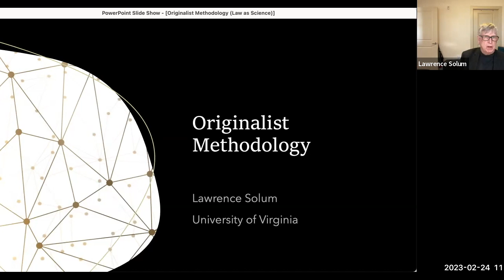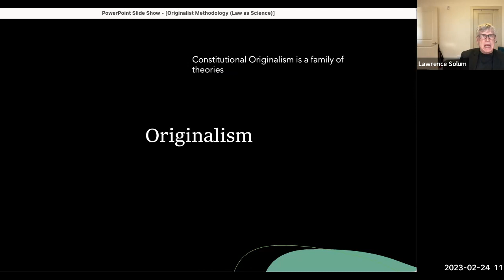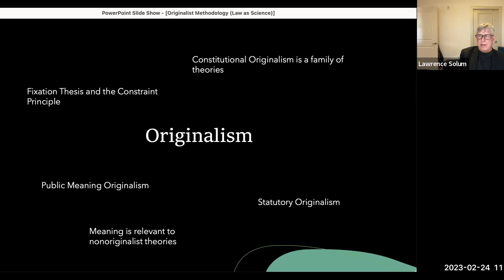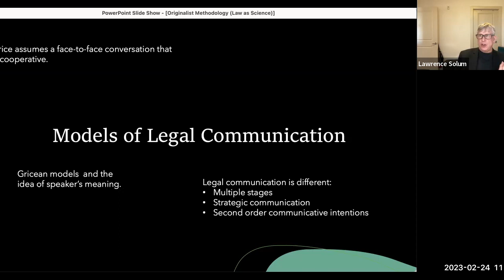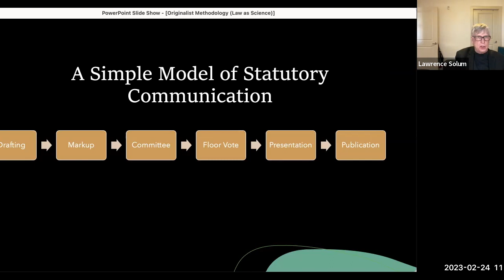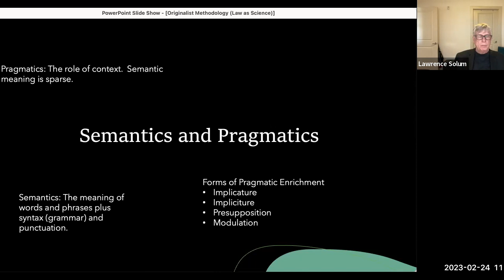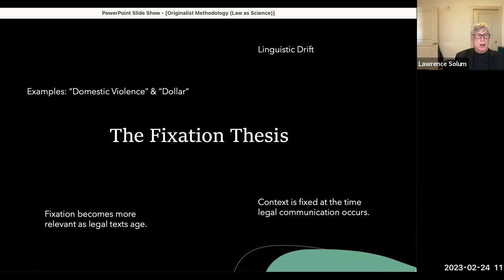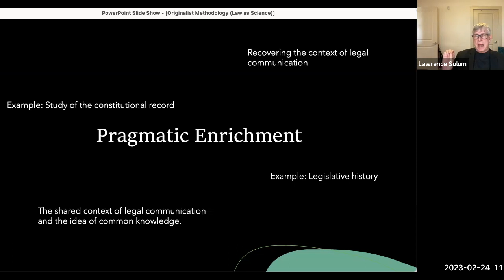Law as Science Spring 2023 | Originalist Methodology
Speaker: Lawrence B. Solum ( University of Virginia, School of Law, William L. Matheson and Robert M. Morgenthau Distinguished Professor of Law; Douglas D. Drysdale Research Professor of Law)

Date: Feb. 24, 12:00 PM (E.T.)

Professor Solum will discuss "Public Meaning Originalism" as a theory of constitutional interpretation.  His remarks will include an introduction to originalism as a constitutional theory and proceed to discuss the foundations of the originalist approach to public meaning in the philosophy of language and theoretical linguistics.  Finally, he will outline an approach to the reconstruction of the communicative content of a constitutional text that includes historical linguistics, study of the constitutional record, and immersion in the history of the drafting, framing, and ratification.  He will offer some brief remarks on the application of originalist methodology to statutory interpretation and comparative constitutionalism.

Taking place at University of Illinois, College of Law, this session is part of a series of events organized by Law as Science. The Law as Science initiative is constituted of U.S. law school doctoral candidates from Indiana University, Maurer School of Law, University of Illinois, College of Law, Cornell Law School, University of Chicago Law School, U.C. Berkeley School of Law and University of Virginia School of Law that share an interest in research methodologies.